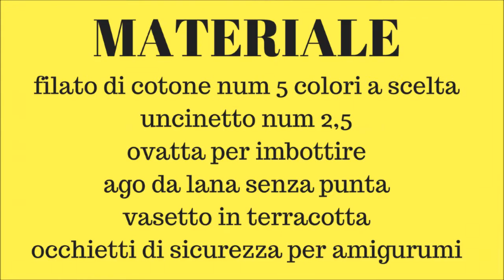tulipani amigurumi Kawaii // SUB ENGL// Giupy Creazioni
Ciao Giupyne e Giupyni in questo video vedremo come realizzare dei tulipani ad uncinetto in versione amigurumi Kawaii,
fatemi sapere cosa ne pensate con un like o un commento :)